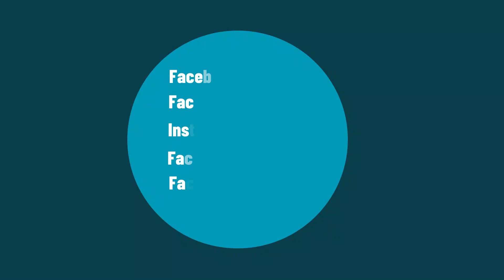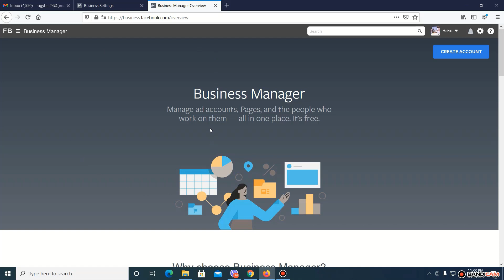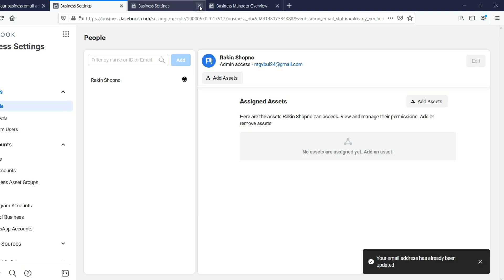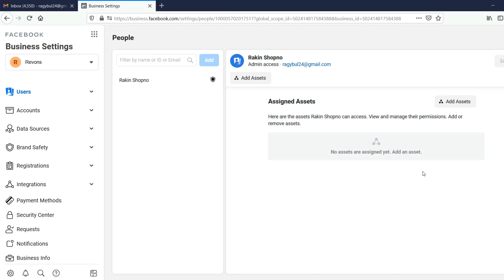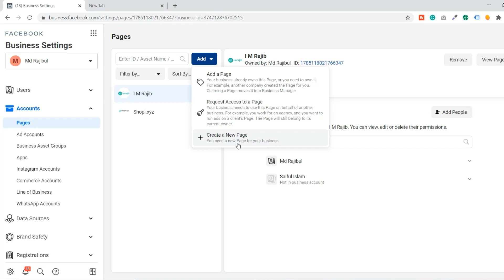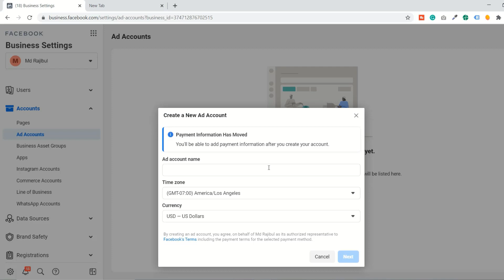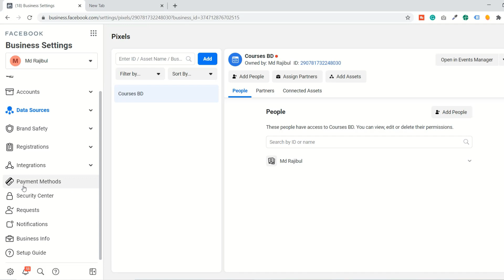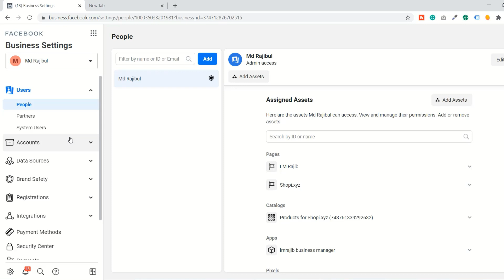How to Create Facebook Business Manager Account in 2022 - Complete Setup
A Facebook business manager is one of the great ways to organized your Facebook asset. In one account you can manage all of your Facebook page, ads account, Instagram account, Facebook pixel, audience, domain.
In my channel, I share digital marketing, online money-making tips.

In this tutorial, you will learn how to create and set up your Facebook business manager account.

What is Facebook's business manager account?
This is a free platform to maintain all of your Facebook assets in one place.